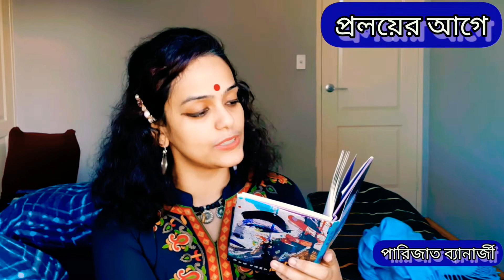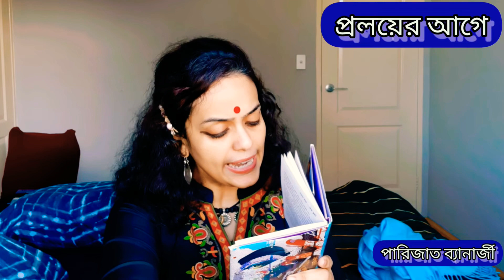পারিজাতের_গল্পগাথা য় আজকের ছোটগল্প প্রলয়ের_আগে — an audio story initiative by Parijat Banerjee